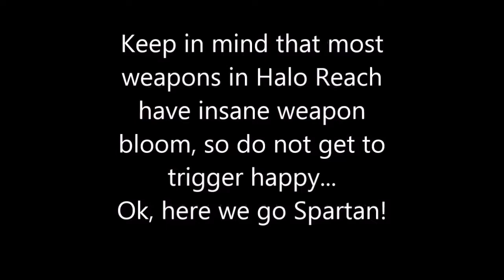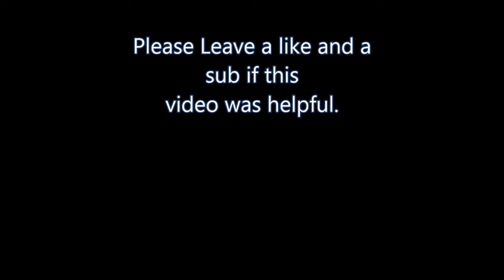The Weapons of Halo Reach Know your Gear Spartan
Welcome back to the stage of JAG THE GEMINI
Notes: This video took quite some time to make. Wanted to cover as much as possible. Hope this helps. Ps. TTK=Time to kill
I also show all idle weapon animations, reload and melee animations
All rights regarding the Halo franchise belong to Microsoft/343 industries

JAG